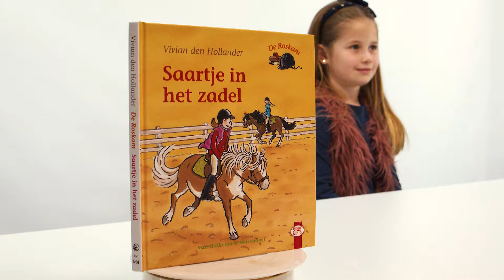Your Surprise - Commercial